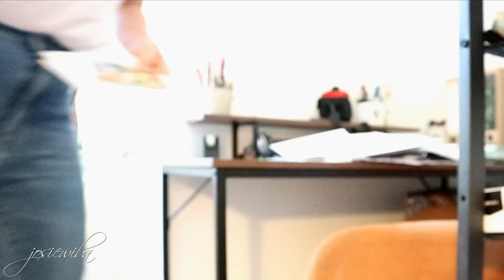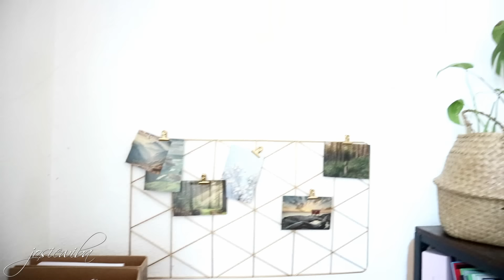Mein Vormittag l Haushalt, Büro, Kochen und Gewinnspiel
Wenn ihr neu auf meinem Kanal gelandet seid, würde ich mich sehr freuen, wenn ihr es euch gemütlich macht und hier bleibt 😊
Josie 🥳❤

Hier kommt ihr direkt zu Sofatutor- Mega HerzensEmpfehlung und stark runtergesetzt im Moment!

Jede*r, der sich über diesen Rabatt-Link bei Sofatutor anmeldet, kann Sofatutor 30 Tage gratis testen und spart im Anschluss daran !60%! auf alle Lernpakete!

Viel Spaß und Erfolg damit- Sagt mir gerne Bescheid wie ihr es findet!

*Blendygo Mixer
*Papier Organizer

Babyphone & Co - hier kommt ihr zu meinem Amazon Store, da findet ihr alles was wir sonst noch weiter empfehlen können🥰